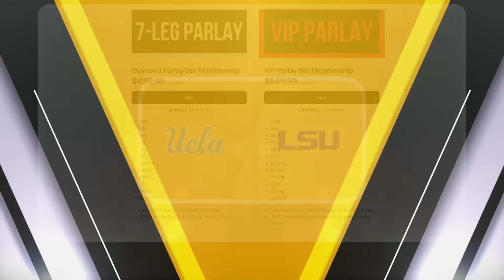FREE College Football Picks Today 9/21/24 NCAAF Week 4 Betting Picks and Predictions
UCLA vs. LSU
Tennessee vs. Oklahoma
Bowling Green vs. Texas A&M